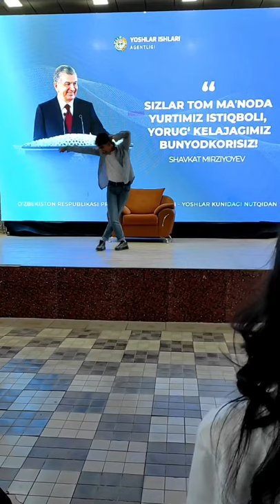Dancing like MJ at “IBRAT” Language Camp